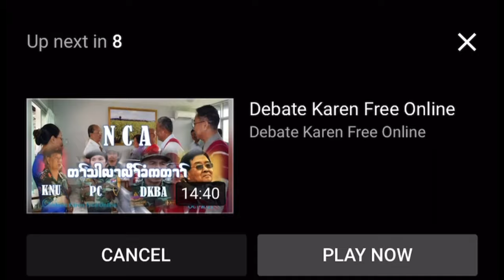God army လအမံၤမ့ၢ် လူၤသးထူ ဟဲက့ၤနုၤလီၤဖီၣ်ထီၣ်က့ၤတၢ်စုကဝဲၤလၢကပၢၢ်ဆၢက့ၤသုးမီၤစိရိၤ